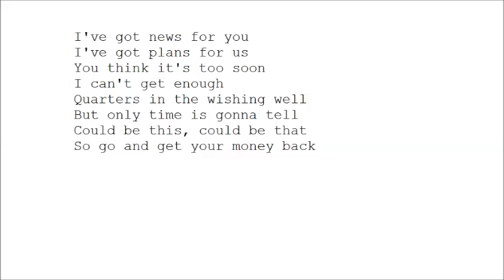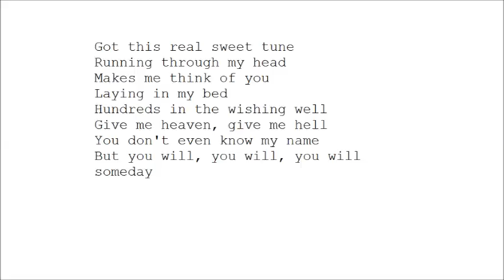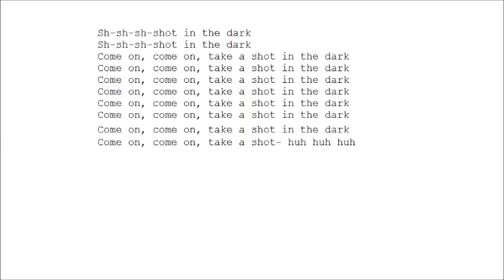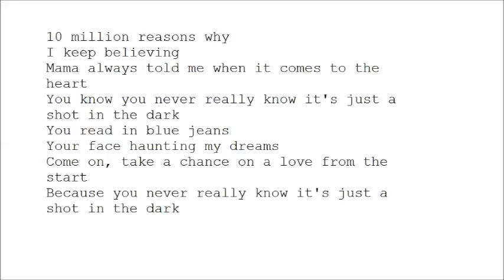10 MILLION REASONS LYRICS